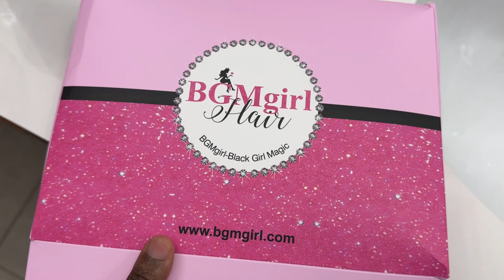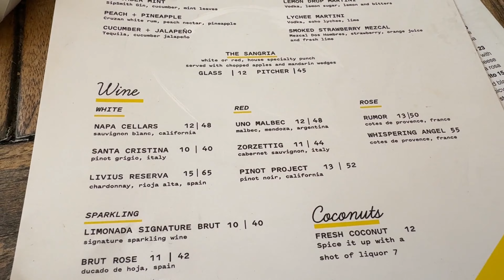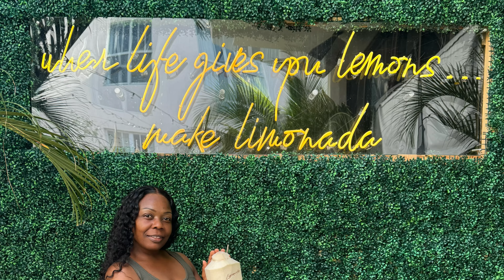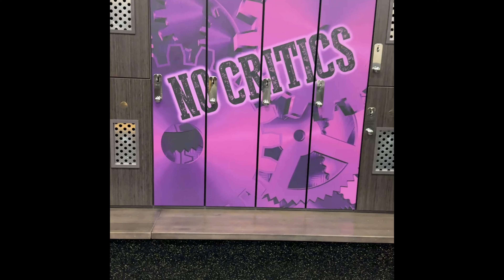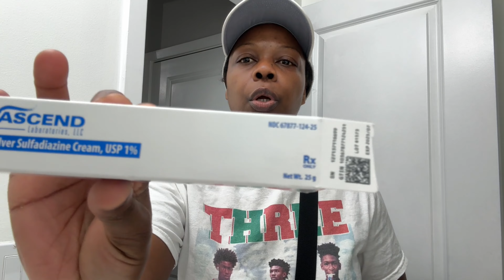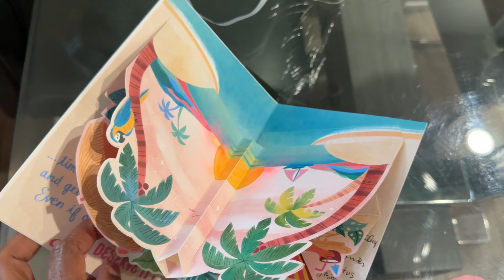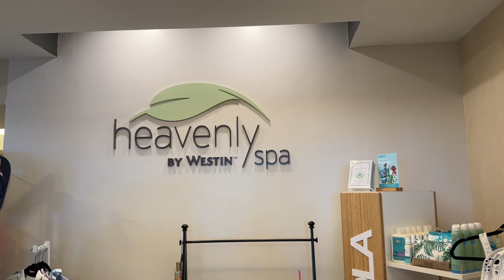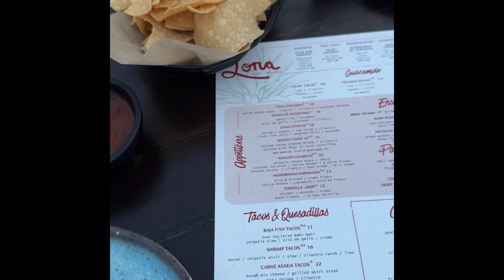VLOG | Mother’s Day Spa & Dinner | New Wig | Uncles B~Day Gathering | Gym | Sunday Funday w/Hubby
VLOG | Mother’s Day Spa & Dinner | New Wig | Uncles Birthday Gathering | Gym | Sunday Funday with Hubby